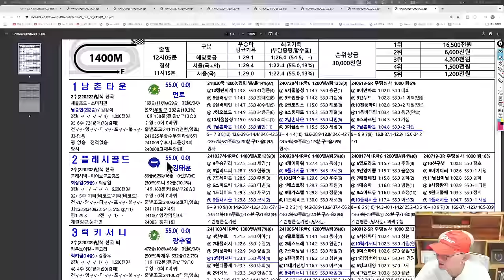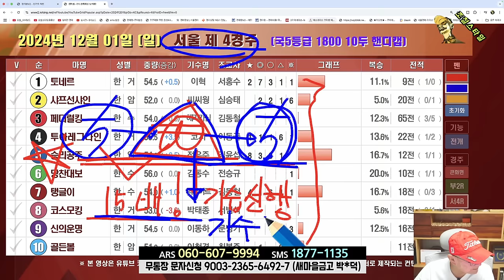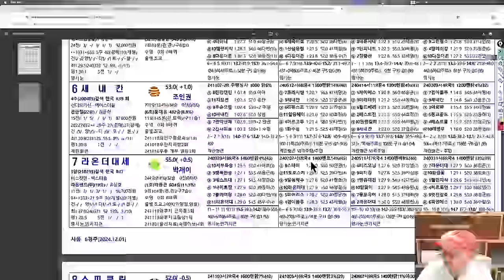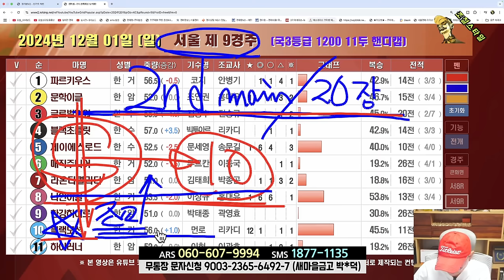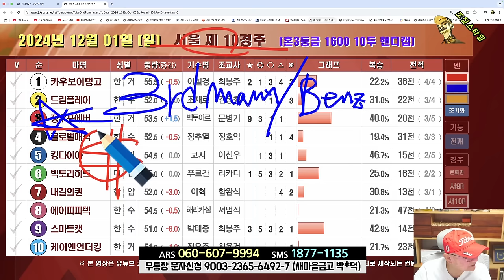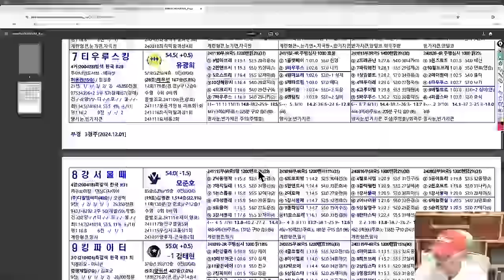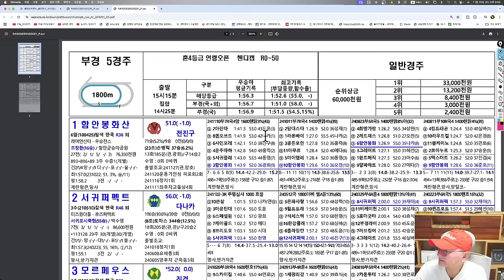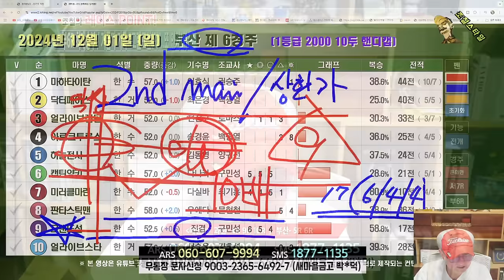[경마] 조철스타일 경마 [12/01 일요일] 메인승부: 과천-4R. 9R. 10R / 부산-5R. 6R